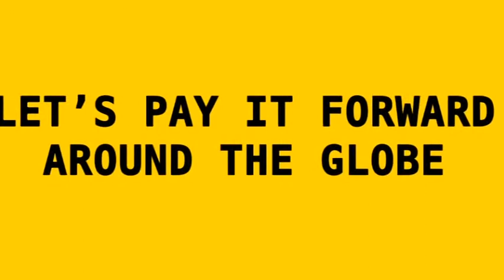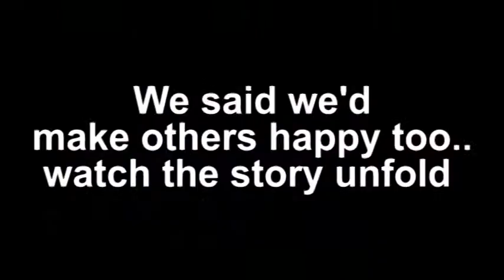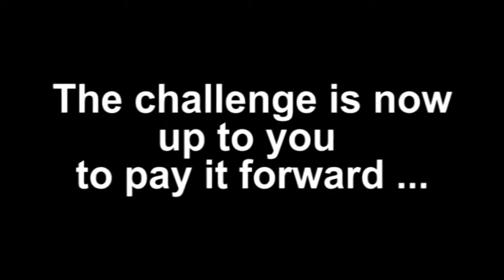YPO FINAL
YPO-WPO Happy Challenge :
Stop Hunger Now and Park Town Public School pay it forward Event 1st February 2015